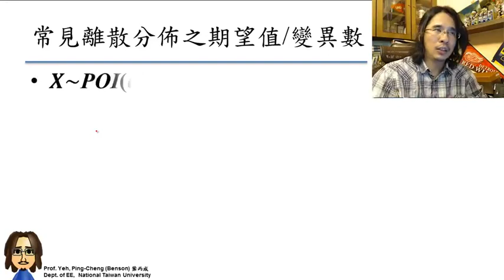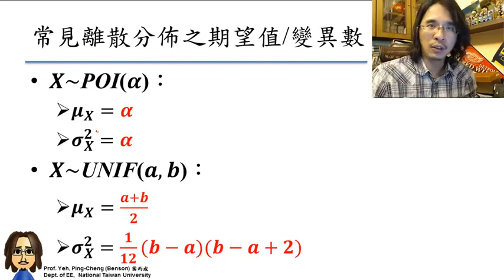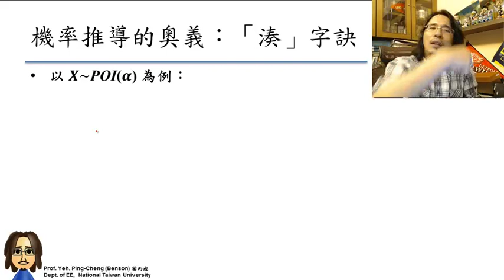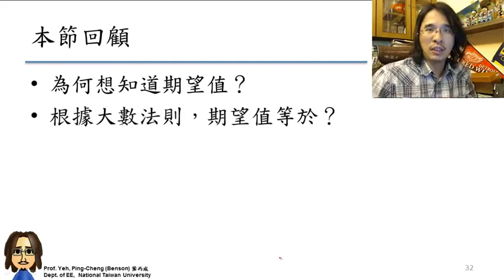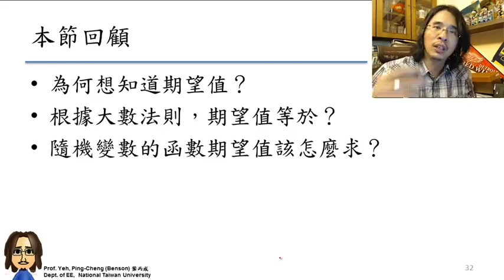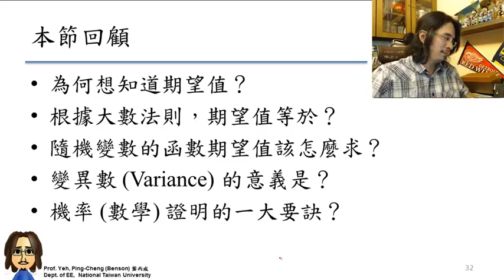6-2 d：期望值 I 末